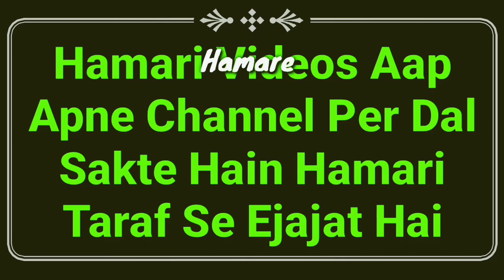Talaq Ki Iddat Kitne Din Hoti Hai? 3 Mahina Ya Kuch Aur Hai? By Mufti Abdur Rahman | Iddat Ke Masail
Talaq ke bad aurat kitne din iddat me baithegi? 3 mahina ya kuch or masla hai or aap kya galati karte hain important video bayan by Mufti Abdur Rahman Banahara MARB Deeni Malumaat YouTube Channel

2⃣ WhatsApp Par Ham Se Judne Ke Liye Aap Apne WhatsApp Number Se Hamare WhatsApp Number Ko Apna Naam Aur Mukammal Adress Ke Saath Add Likh Kar SMS Send Karen,

3⃣ Koi Sawal Yani Masla Masaail Puchna Ho To Aap Comment Ke Zarya Puch Sakte Hain Ya Mufti Sahab Ke Number Par Call Kar Ke Puch Sakte Hain,

4⃣ Channel Ke Bare Mein Kuch Batana Ho Ya Aap Apni Video Dalna Chahte Hain To Rabta Kar Sakte Hain,
🌎MARB🌎
Channel By :- Mufti Abdur Rahman Banahara
Full Adress:-